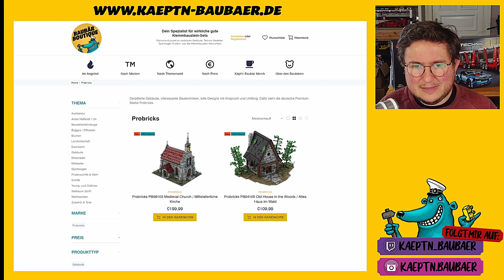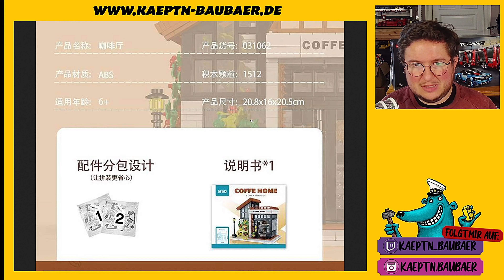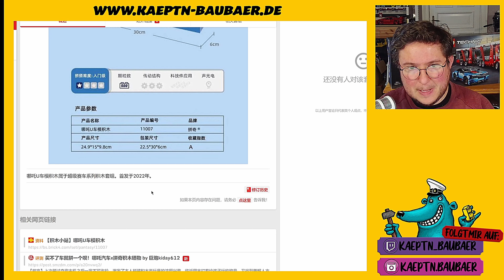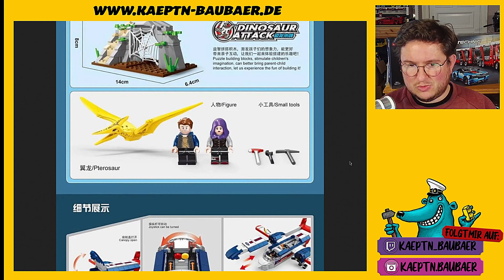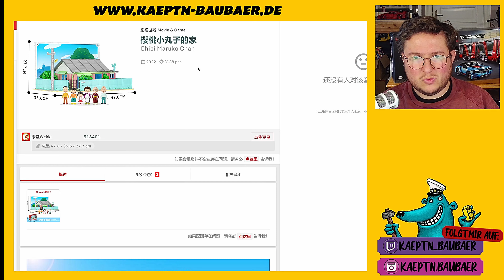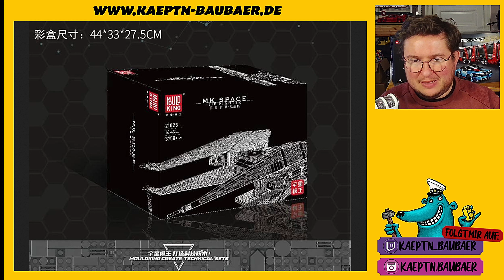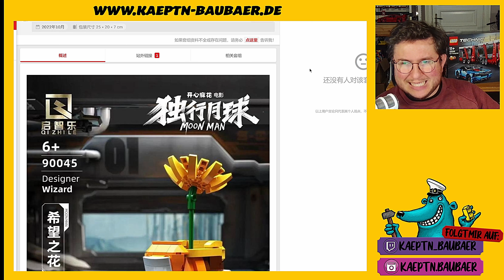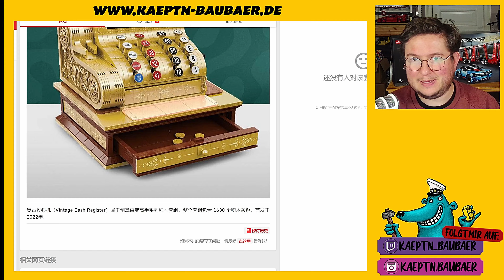Klemmbaustein-News im November mit Mould King, Mork, LOZ, Pantasy uvm.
Ein "kleiner" Tie-Fighter von MouldKing, viele neue Sets von Pantasy, LOZ und Zhe Gao. Diese Folge der Klemmbaustein-News hat es mit über 50 Minuten Laufzeit mal wieder mehr als in sich. Kleiner Tipp: zu den jeweiligen Herstellern könnt ihr über die Kapitelmarken unten skippen.

Ich habe ein kuratiertes Sortiment bekannter Top-Klemmbaustein-Marken. Mein Motto: Ich habe nicht alles, ich habe nur Qualität:

Als Zuschauer meines Kanals bekommst du mit dem Code YOUTUBE 5 Prozent Rabatt auf das komplette Sortiment in meinem Klemmbaustein-Shop

☕ KÄPT'N-BAUBÄR-TASSE:☕
In limitierter Auflage wieder verfügbar:

🔖KAPITEL:🔖
00:00 - Begrüßung & Worum geht es hier?
04:16 - Werbung für meinen Online-Shop
05:59 - Probricks mit detaillierten Gebäuden
09:16 - Mork mit kleineren Modulars
11:31 - Pantasy mit einer großen goldenen Figur, Brickheadz & mehr
19:50 - Forange mit einen weißen Schwan
22:26 - TGL/ Gao Misi mit vielen Dinosauriern
26:37 - LOZ mit einer bunten Mischung von allem
27:56 - SEMBO enttäuscht auch dieses Mal nicht
32:23 - Mould King liefert Piraten, StarWars und Sportwagen
36:45 - Keeplay macht in Weltraum
38:30 - Wange mit Brickhead-Architektur & mehr Architektur
40:27 - QiZhiLe ist mal wieder mit allen irgendwie dran
45:17 - Zhe Gao macht in Prinzessinnen und Mini Blocks
50:18 - Und tschüss...

📰MEHR:📰
Postet euer Feedback gerne in den Kommentar-Bereich.